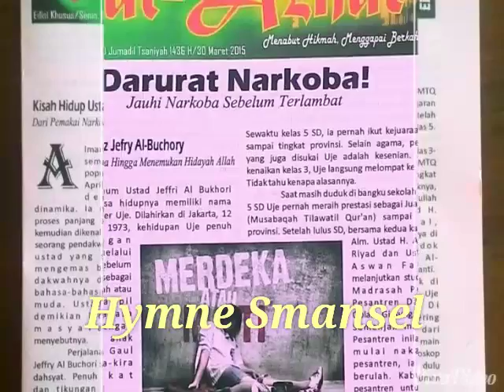Hymne Smansel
This is an amateur video clip of Hymne Smansel Kutim  made in trial version. Created on February 2015 and sung by Imam Hanafie, S.Ag, M.A., vice principal of Smansel. This song represent the vision of Smansel and school ideas in future. This video clip is just a specimen. So it's far from the perfection.